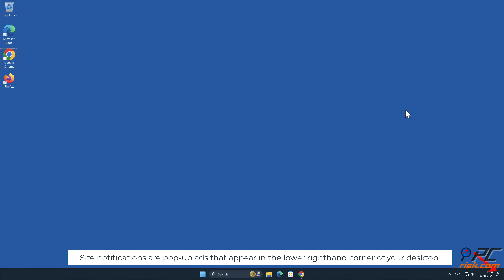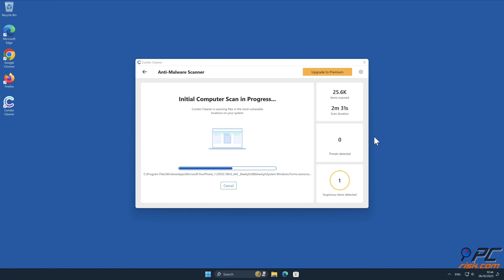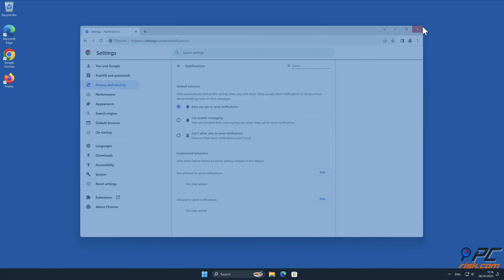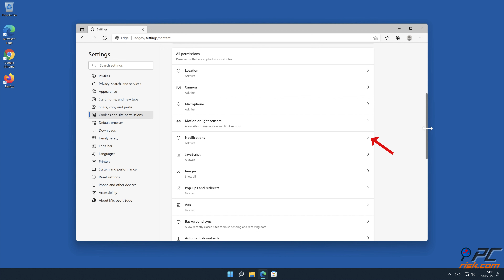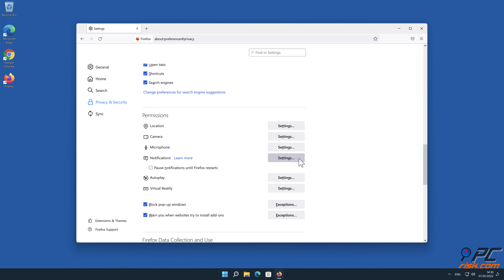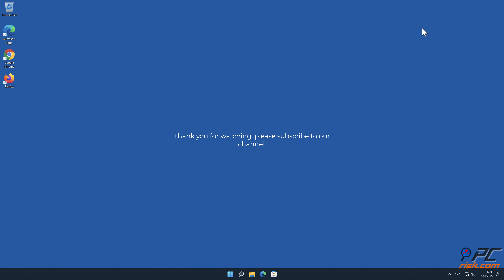worlddailynewz.com ads - how to remove?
Video showing how to remove unwanted ads displayed by worlddailynewz.com website.